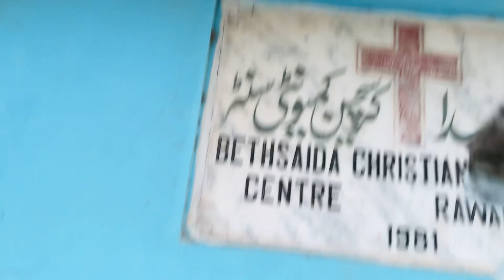Cat ko bacha liya 😍 daily routine vlog